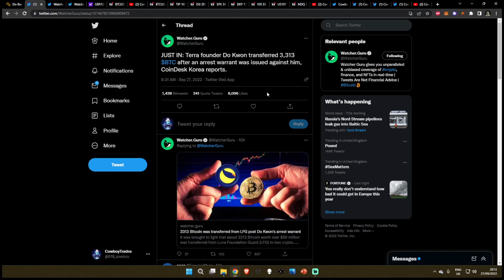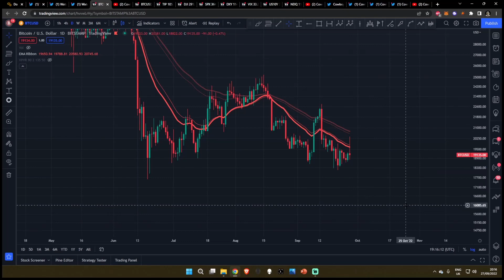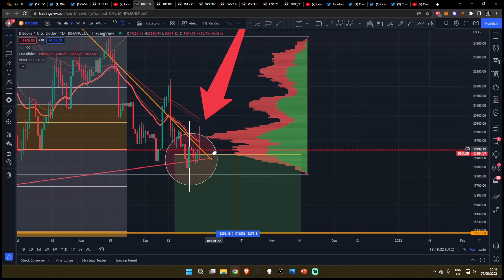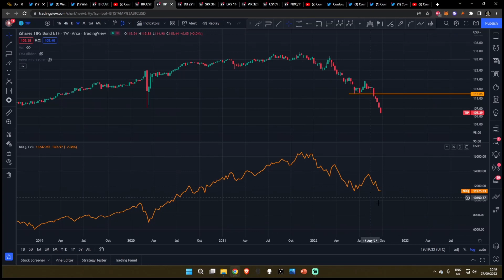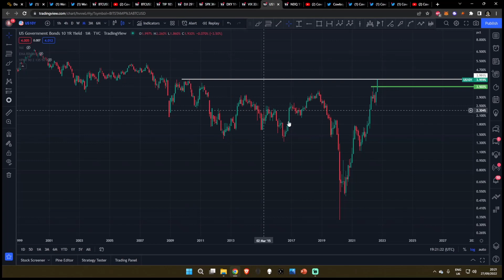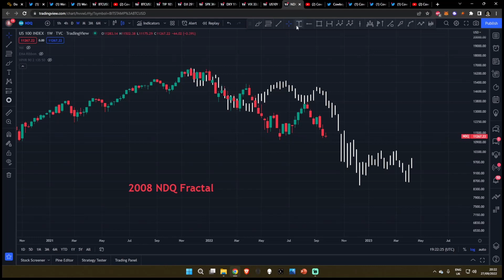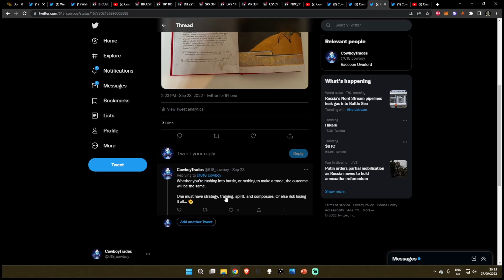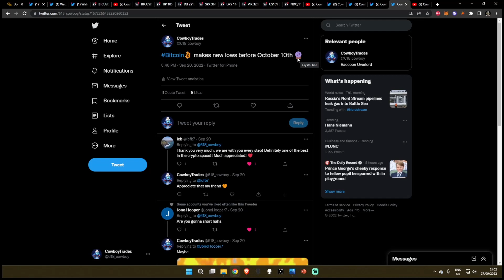Bitcoin: Fakeout Before The Breakout !!!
Bitcoin BTC: Fakeout Before The Breakout !!! - Crypto Technical Analysis and Price Prediction

Chapters:
0:00 Intro
0:30 News

1:20 Previous Bitcoin Trade
2:36 Reversion / Failed Move
4:49 Liquidity Grab
5:31 Price Targets
5:53 Stock Market Segment

8:39 Special Outro

SPY BTC SOL ETH CRO ADA SLP LINK GMT ELON JASMY and other Alt Coin Analysis. Daily Crypto Updates, Bitcoin Crypto BULL MARKET Live Updates – September 2022

Leverage Trading Platforms (For Experienced Traders Only)